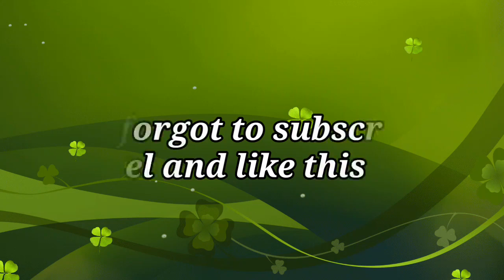Minecraft PE 1.8.0.14 Update Download Link!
Here the Link & Chancelog